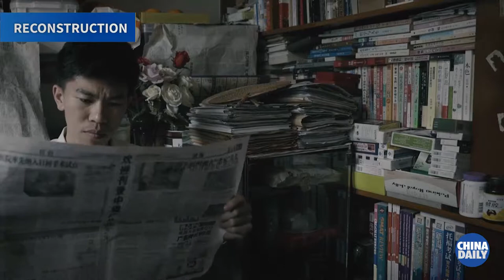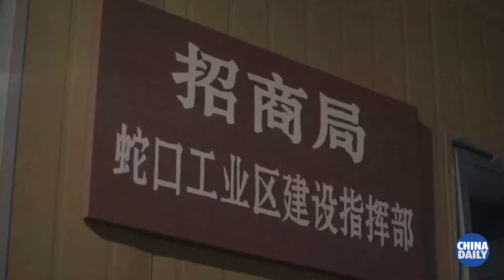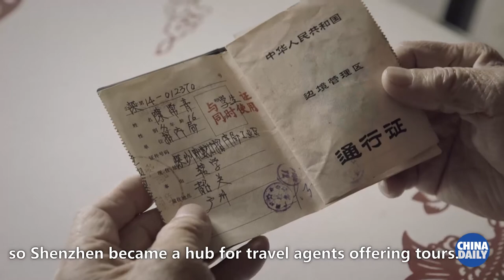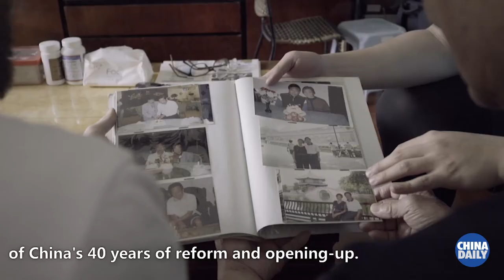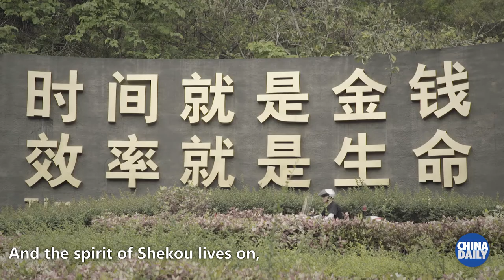Reform and Opening-up at 40: a Shenzhen family's experience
It's been 40 years since the start of reform and opening-up marked the birth of modern China. Discover the place where it all began, and hear the stories of those who have been there since the beginning, in this latest video from China Daily.